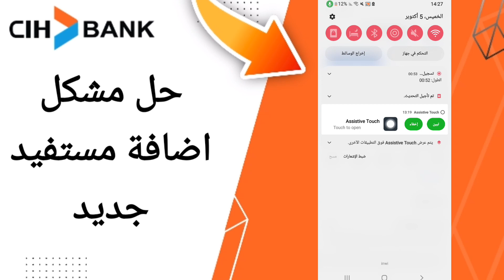كيفية طريقة حل مشكل إضافة مستفيد جديد على تطبيق السياش بنك على الهاتف CIH Mobile